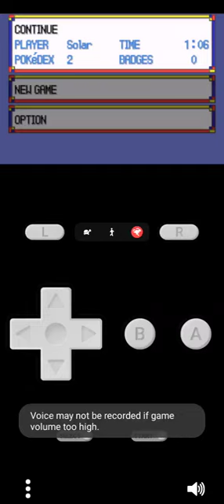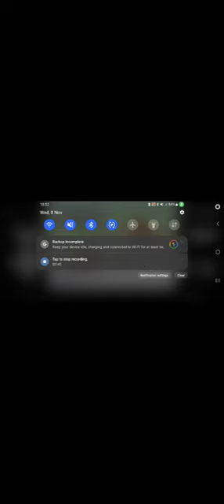pokemon light platinum(1)